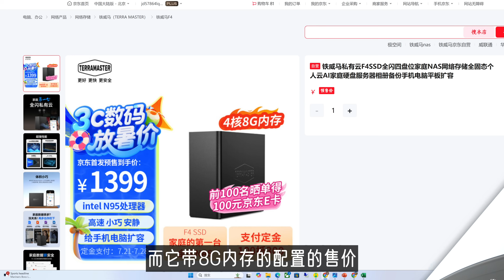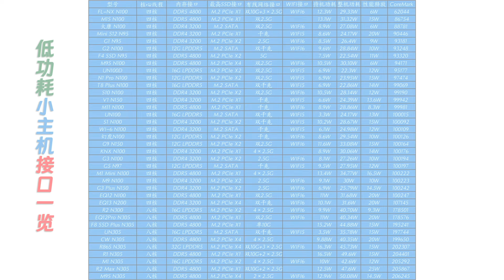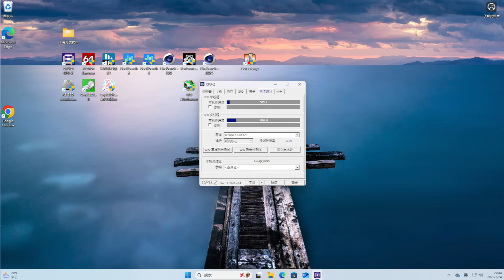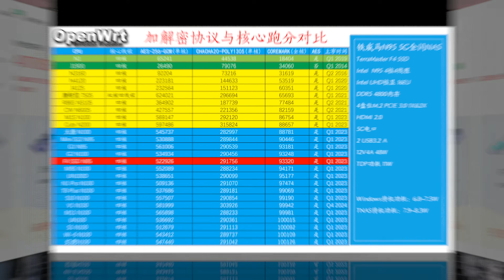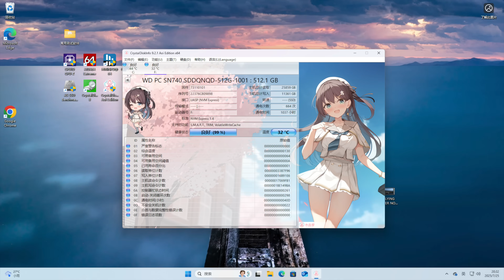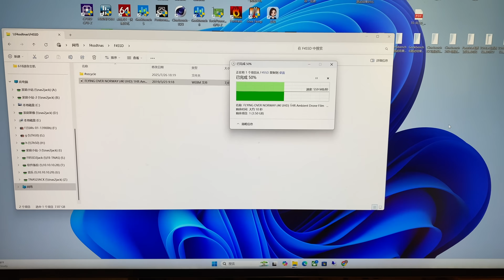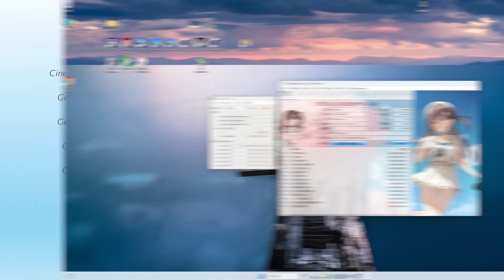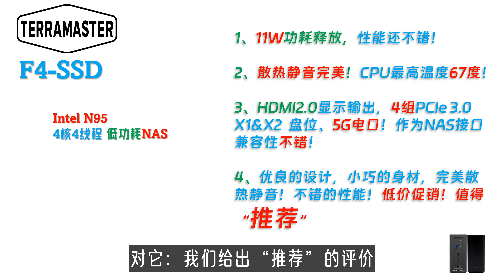最低至1299元！TERRAMASTER铁威马F4 SSD 迷你主机NAS全面评测！自带8G DDR5 4800Mhz内存！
00:00 Intro
01:51 配件与接口
03:22 稳定度与性能测试
05:01 显示存储网络
06:36 功耗散热静音
07:11 最后总结